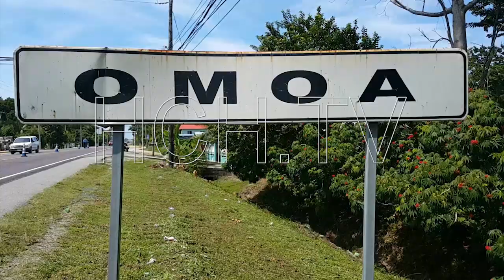Aún sin exhumar cadáver hallado en potreros